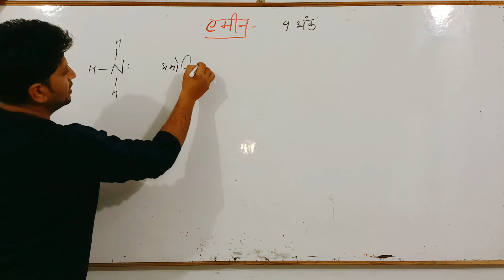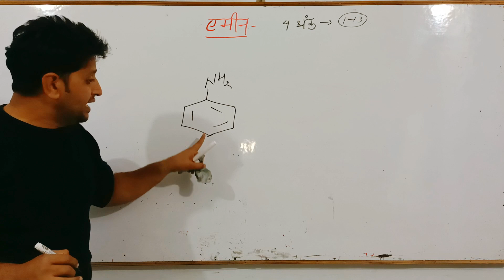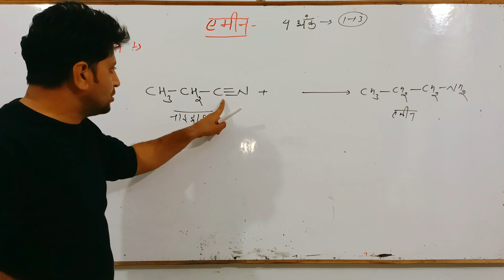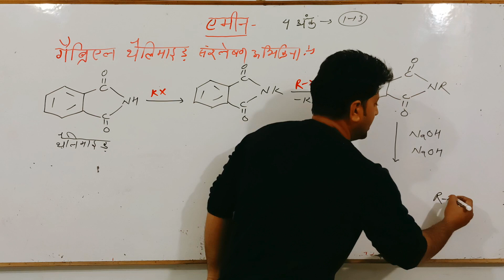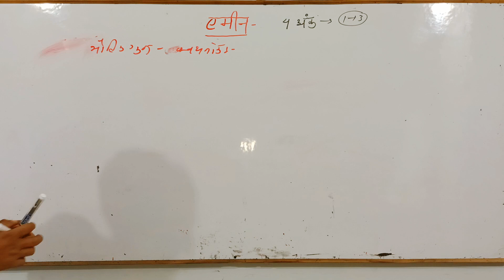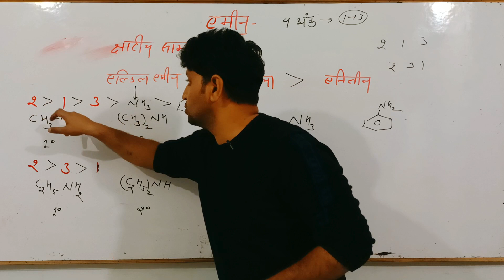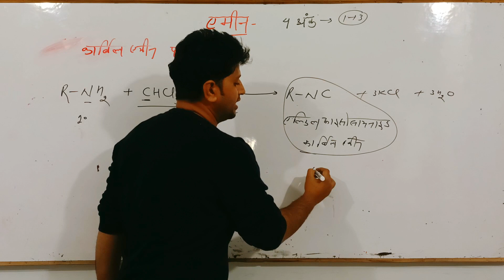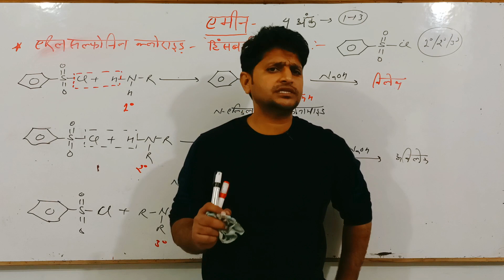Class 12th Chemistry | Lesson-एमीन | बोर्ड परीक्षा -2023 | important question | tejusir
class12thchemistry 12thboardexam2023chemistry amine amine_imp.que.